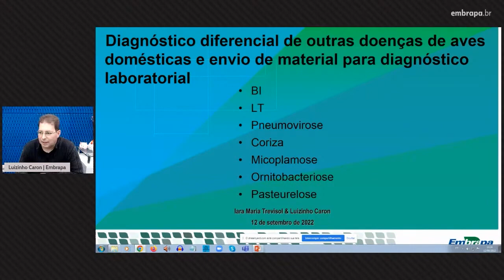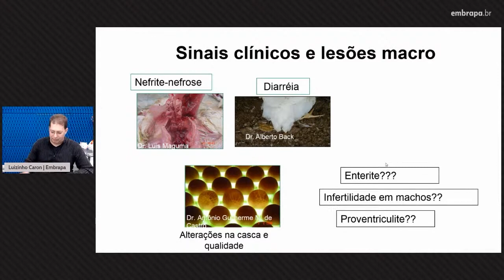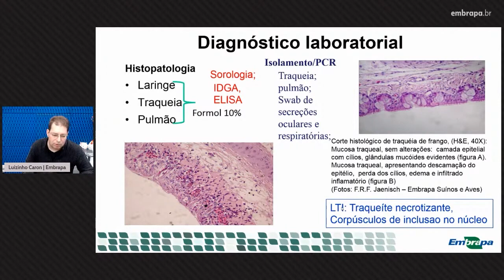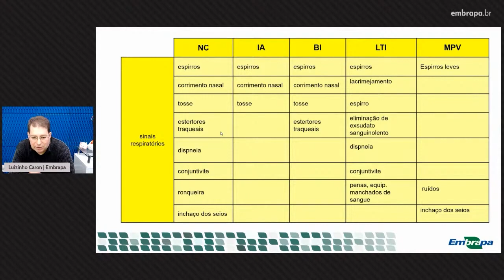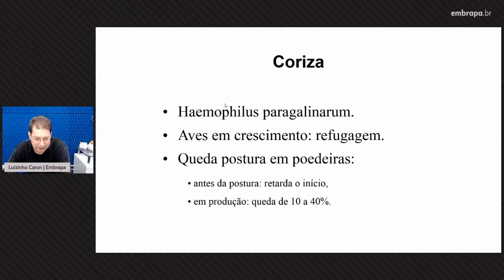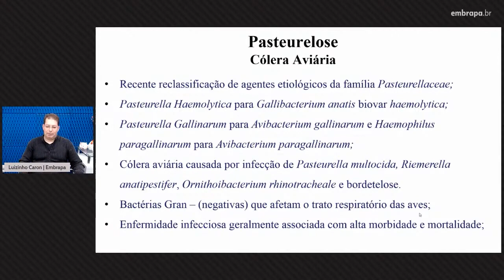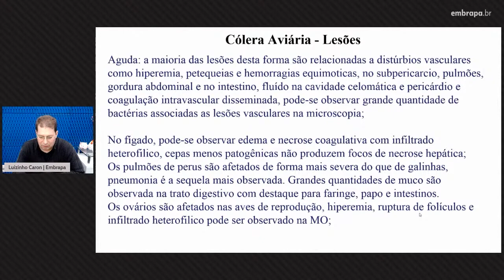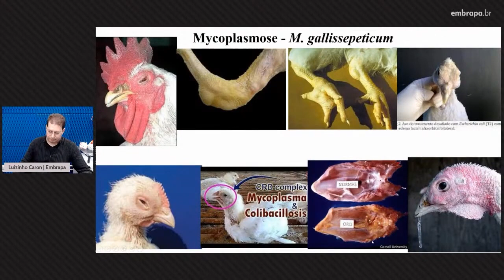Aula: Diagnóstico diferencial das síndromes nervosas e respiratórias SNRA de aves domésticas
Esta é a aula "Diagnóstico diferencial das síndromes nervosas e respiratórias SNRA de aves domésticas", com o pesquisador da Embrapa Luizinho Caron.

O vídeo faz parte do curso "Doenças de Notificação Obrigatória da Avicultura", uma promoção da Embrapa Suínos e Aves de Concórdia-SC e Companhia Integrada de Desenvolvimento Agrícola de Santa Catarina (Cidasc).